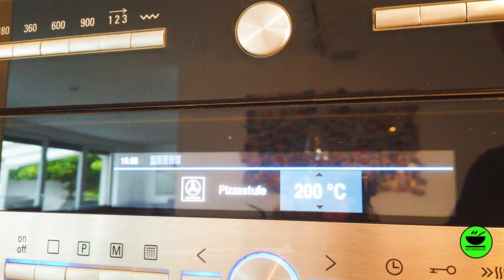Hähnchen Barbecue Pizza 🍕 mit Joghurt Teig von KochMalSchnell Hühnchen Pizza ohne Hefeteig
Heute mache ich für Euch eine super Hähnchen Barbecue Pizza 🍕 mit Joghurt Teig, ganz ohne Hefe! Hühnchen nach BBQ Style ist meine Lieblingsrichtung bei Pizza, Hammer, müsst Ihr probieren! Schaut`s Euch an, ich glaube es gefällt Euch! Denkt daran: Jeder kann kochen!
Und sorry! Ja,1.000 mal geprüft und doch wieder einen Fehler nicht gesehen! Bei 3:18 muß es natürlich "zerpflücken" heißen und nicht "zerplücken" 😥😥

Wenn ihr das Rezept haben wollt, könnt ihre es hier als PDF herunterladen⬇️

___________ *KÜCHENGERÄTE* 🍲 ___________

___________ *KÜCHENUTENSILIEN* 🔪 ___________